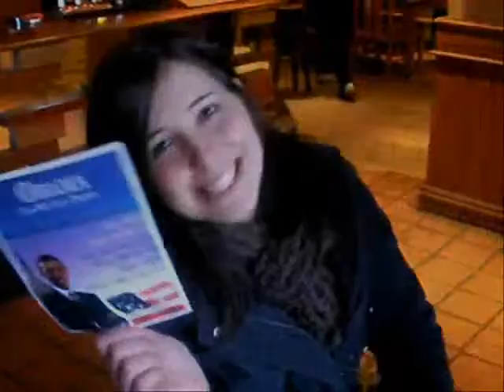'Yes we can' the Huddersfield remix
Video of Obama inauguration day in Huddersfield